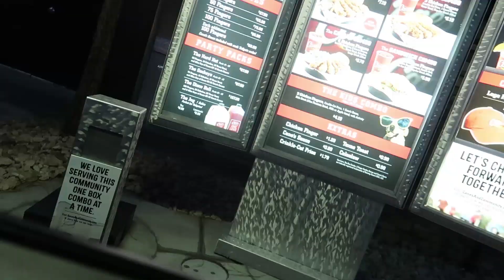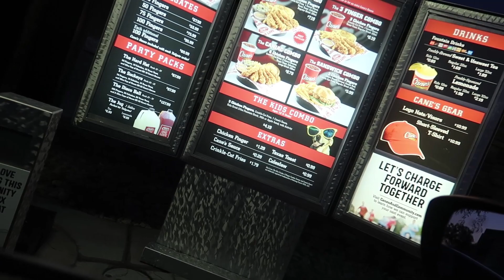I CAN DRINK THIS WATER BOTTLE IN 1 SECOND... (1 SECOND WATER BOTTLE CHALLENGE)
I CAN DRINK THIS WATER BOTTLE IN 1 SECOND... (1 SECOND WATER BOTTLE CHALLENGE). I can't believe how some people are actually able to DO THE 1 SECOND WATER BOTTLE CHALLENGE!! THIS WAS INSANELY HARD TO DO!!!